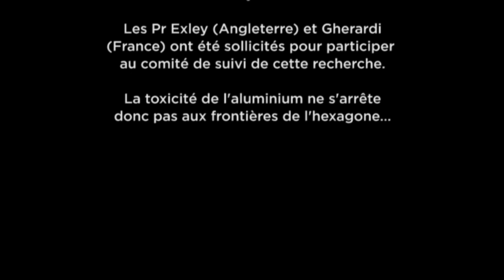La toxicité de l'aluminium ne s'arrête pas à nos frontières ! (Réponse du Pr Gherardi au Pr Fischer)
Le 3 octobre, le Pr Fischer était auditionné à l'Assemblée nationale. Cette audition a été filmée et diffusée, contrairement à celle du Pr Gherardi (spécialiste de la toxicité de l'aluminium) qui s'est déroulée le 28 septembre.
Le Pr Gherardi, filmé par l'association E3M au festival Pariscience le 7 octobre, répond donc aux faux arguments du président de la "concertation" citoyenne sur la vaccination qui s'est déroulée en 2016.

Aidez-nous à sous-titrer et à traduire cette vidéo !